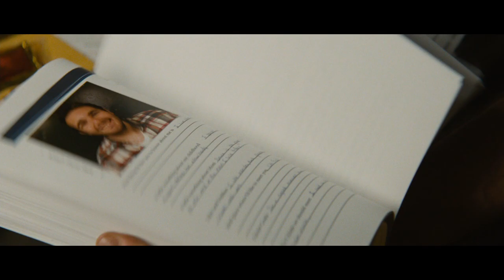Delivery Man | Trailer (German) feat. Vince Vaughn